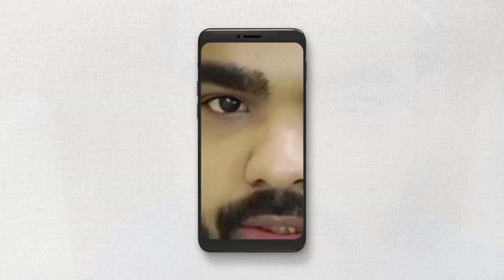byron biswas vs naushad siddiqui:'মন্ত্রিত্বের অফার দেওয়া হয়েছিল', 'দলবদল' প্রসঙ্গে বিস্ফোরক নওশাদ